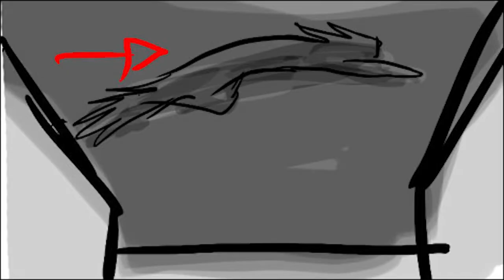Survivors animatic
Oh this was fun. another school assignment where i did everything. the drawing sound design editing and composite. I was given a script for a post apocalyptic world where i designed the characters and had to create an animatic.